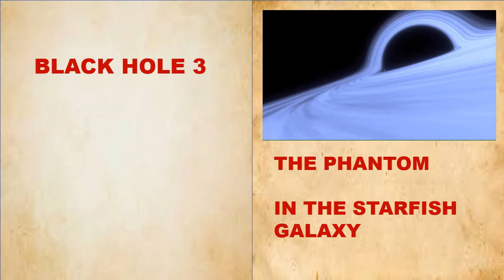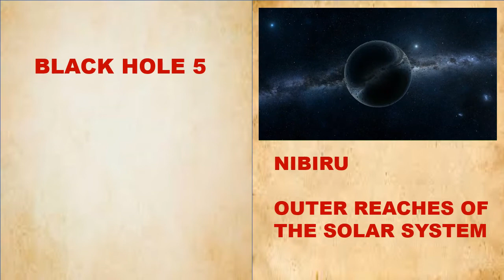The Little Black Book of Black Holes including Nibiru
The Little Black Book of Black Holes. A compendium of fictional black holes lurking in various galaxies, including in our own solar system (Nibiru).